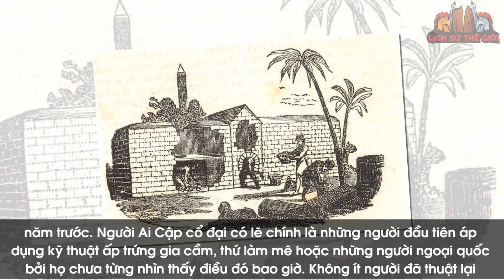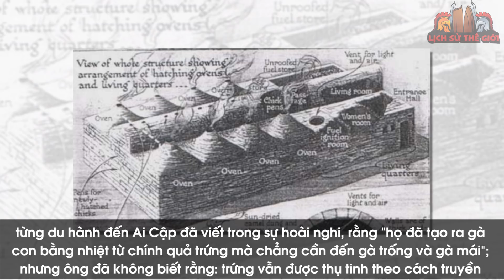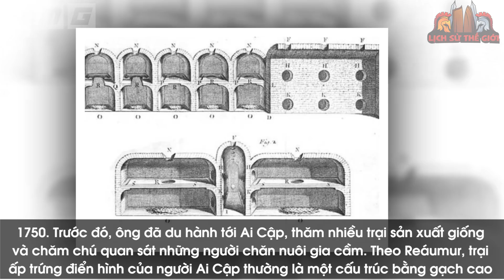Không Phải Kim Tự Tháp Đây Mới Là Phát Minh Khủng Khiếp Nhất Của Người Ai Cập Cổ Đại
Nội dung: Thưa quý vị và các bạn ! Nhắc đến Ai Cập, chắc hẳn ai cũng sẽ nghĩ đến xác ướp, đến kim tự tháp và câu chuyện về những vị thần. Nhưng thực ra, người Ai Cập còn sở hữu những phát minh, công trình kiến trúc cực kỳ có giá trị mà nhiều người không hề biết đến. Một trong số đó còn được coi là kiệt tác kiến trúc giá trị còn hơn cả Đại kim tự tháp Giza. Đó là công trình nào? có giá trị ra sao ? Tất cả sẽ được hé lộ trong video ngay sau đây của LSTG.

🔥Danh sách phát:
🔥 Cộng đồng:
- Nguồn tham khảo: wiki
- Biên tập nội dung & MC: Huyền Ngọc
- Dựng video: Chiển Nguyễn